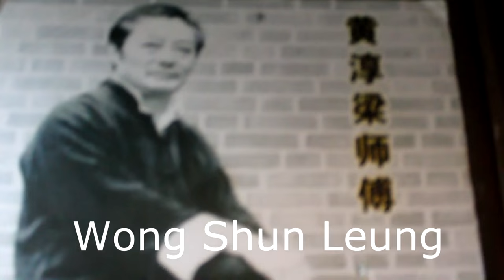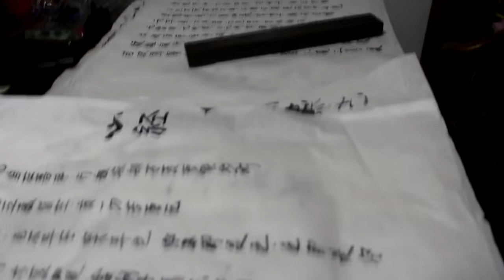Wang Zhi Peng - Wing Chun Class